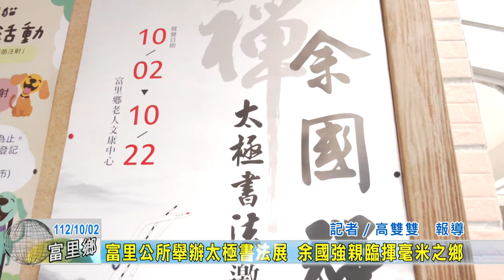20231002 08 富里公所舉辦太極書法展 余國強親臨揮毫米之鄉